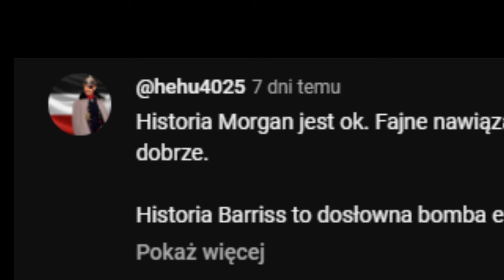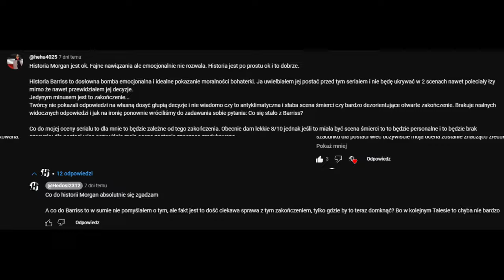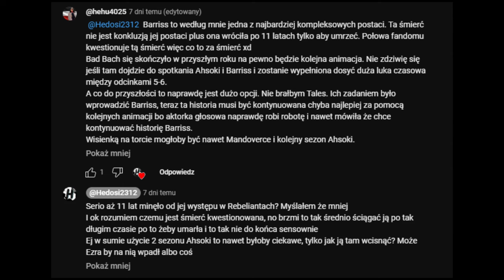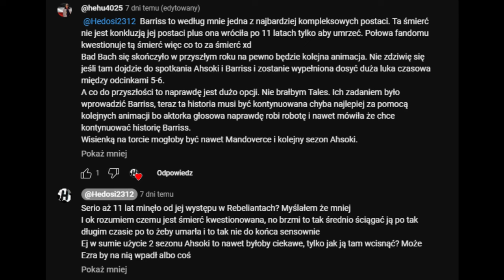Czy BARRISS OFFEE nie żyje? Co się z nią stało?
Pod moją recenzją "Tales of the Empire" w komentarzach rozmawiałem z @hehu4025 na temat śmierci Barriss Offee i ta rozmowa zainspirowała mnie do nagrania tego filmu gdzie trochę sobie poteoretyzowałem, zapraszam serdecznie.

Montaż by Mentrix 🎞

Możecie mnie znaleźć tutaj:
Kanał Kultugadki -  @kultugadka